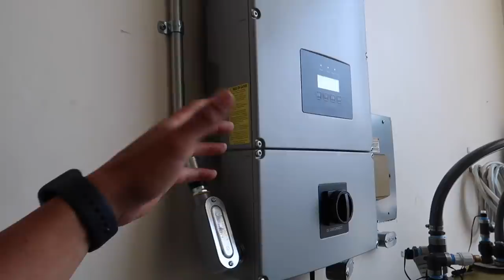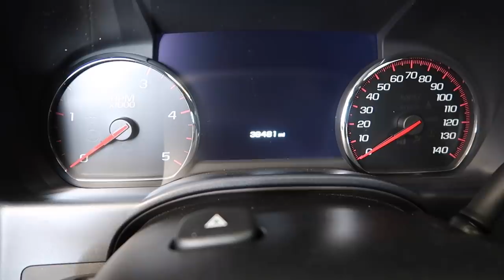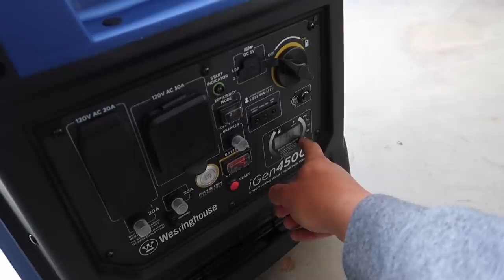AN UPDATE ON IF YOU SHOULD DELETE YOUR TRUCK OR NOT